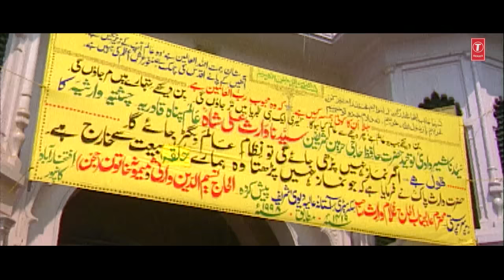HUM TO WAARIS PIYA KE DEEWAANE : CHHOTE MAJID SHOLA || Islamic Songs 2016 || T-Series IslamicMusic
T-Series Islamic Music Presents "HUM TO WAARIS PIYA KE DEEWAANE"  qawwali song in the melodious voice of MANAAZIR HUSAIN BADAYUNI from the album SHAN-E-RISALAT.

Song : HUM TO WAARIS PIYA KE DEEWAANE
Singer : CHHOTE MAJID SHOLA
Album : WAARSI PHOOL
Music Director : RAJU KHAN
Lyricist : JAMIL AKHTAR BURHAANPURI
Music Label : T-Series